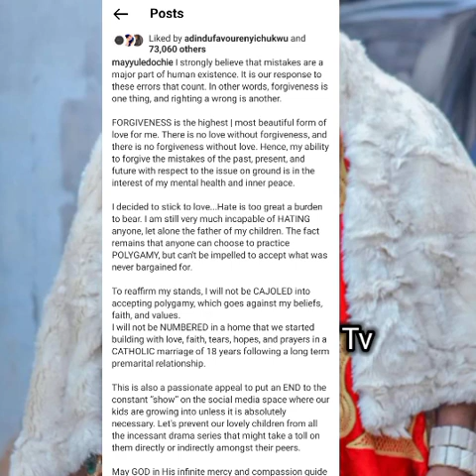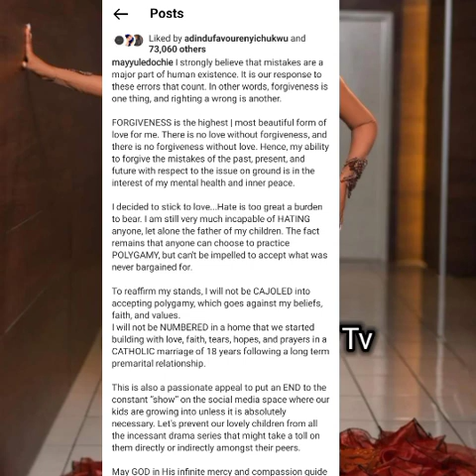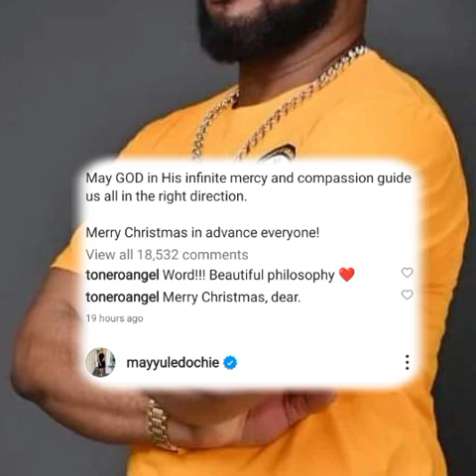MAY EDOCHIE f!ré Back and Finally Replied To YUL EDOCHIE fake Apology As She Still Stand Her Ground